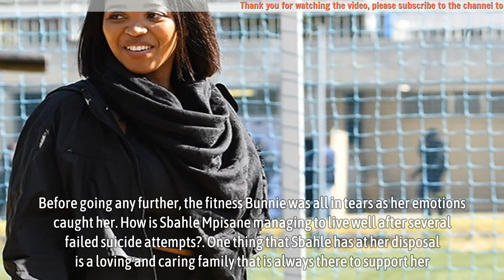“I am always crying” Watch as Sbahle Mpisane breaks down into tears speaking of her failed suicjde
Mental health issues are rising daily in the country, with suicide cases rising across the country. According to recent reports from Sapien Labs, South Africa ranked among the lowest scorers in terms of mental health. A few months ago, serial Hip-hop award winner Riky Rick took his life after showing a series of depression signs. Fans, family and organisations seemed to be turning a blind eye to Rick’s mental issues until he took his life.

A few years ago, it seemed that mental health was an issue for the poor, but now the condition has spread across different races, financial statuses etc. In the past four years, Sbahle Mpisane tried to take her own life several times. In one of her attempts, she had to stay in a comma for over three weeks with a swollen brain. It took the fitness lady a lot of courage to share her depression journey, but she couldn’t hold it anymore. She broke into tears as she detailed her journey and how she was coping.